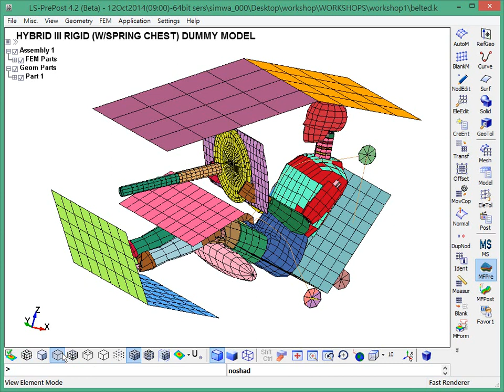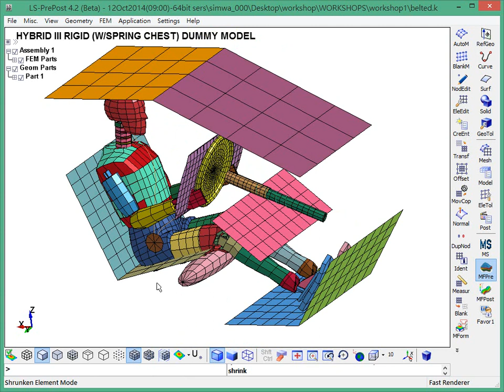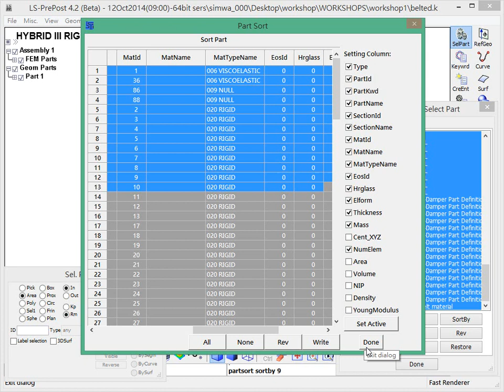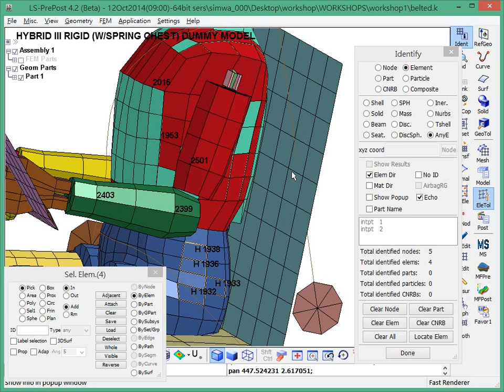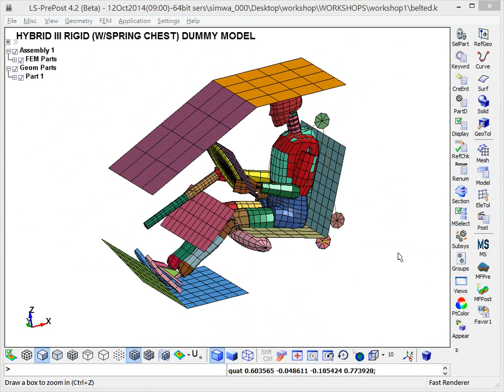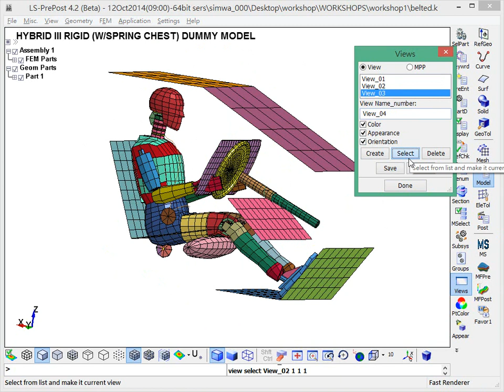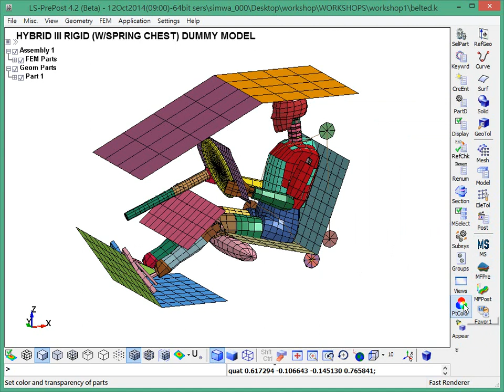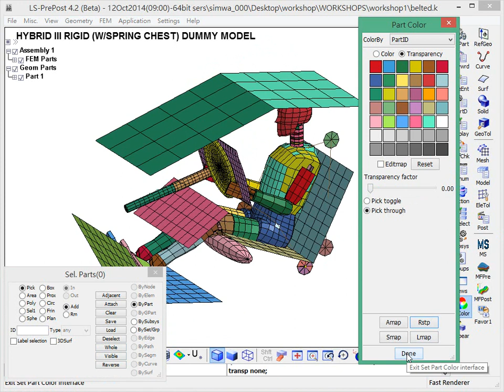LS-PrePost Workshop01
This Video is based on the LS-PrePost Tutorial.